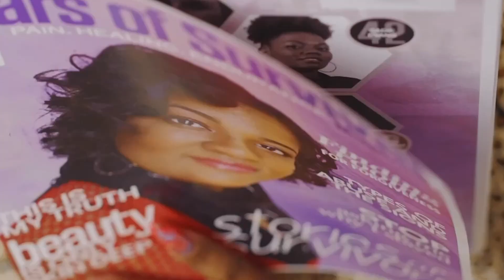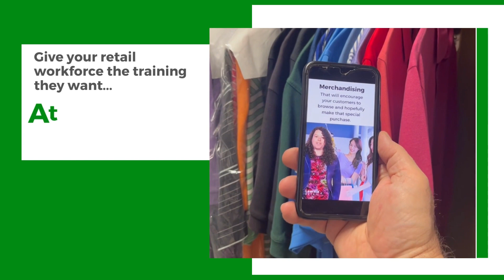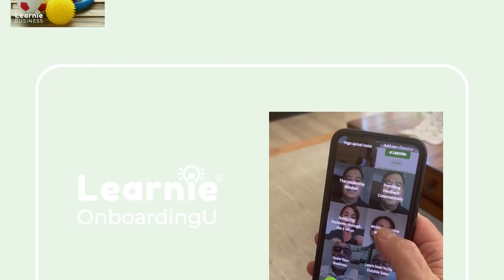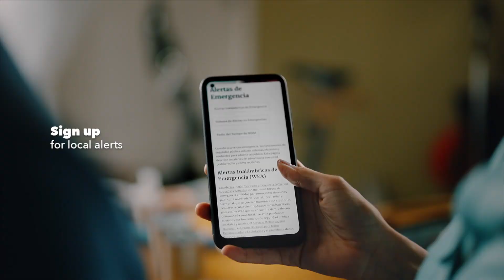Let's Talk w/ Patricia Show - Guest Apostle Mary Turner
Let's Talk w/ Patricia Show - Hosted by: Patricia Fickling - weekly on the Clarke TV Network & 108praiseradio - Thursdays at 7pm weekly.

Guest Apostle Mary Turner

To watch the broadcast, you have to download ClarkeTVNetwork on Roku TV, Apple TV, or Amazon Fire TV - download the tv apps

Instructions:
1. Go to Home page on any Roku TV, Apple TV, or Amazon Fire TV
2. Go to Search
3. Type in ClarkeTVNetwork
4. Select ClarkeTVNetwork
5. Add Channel
6. After the channel has downloaded you can go to channel and watch the each live and on-demand content.

TUNE IN AND FOLLOW US ON THESE PLATFORMS KEEP IN TUNES WITH US OUR MUSIC & AUDIO SHOWS 24/7:
2. Tunein - Live with 108praiseradio:
3.